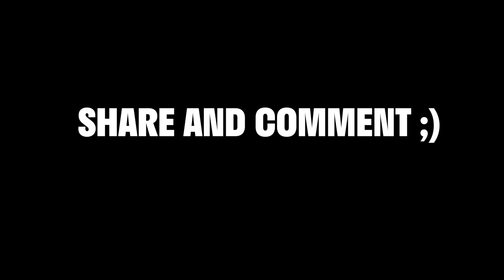RECRUITERS IN 2020 BE LIKE...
A yellow bird with a yellow bill came to my window sill and whispered the flood gates are about to open in the recruiters office..